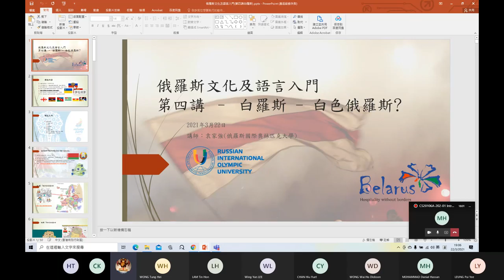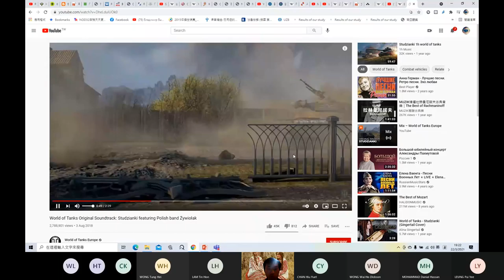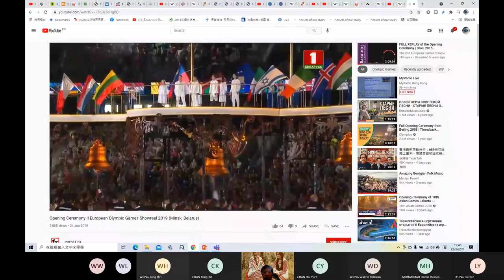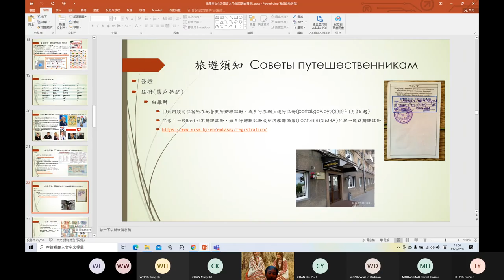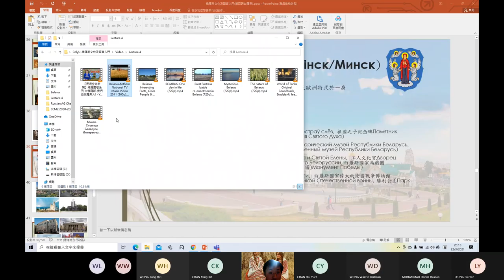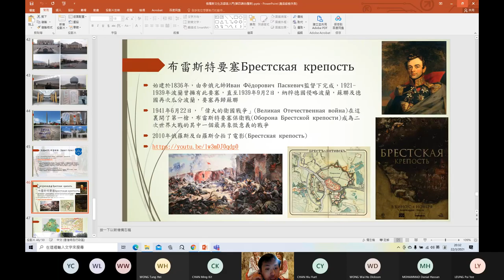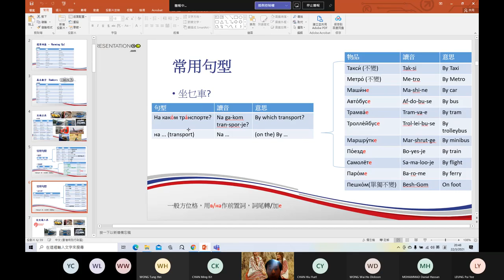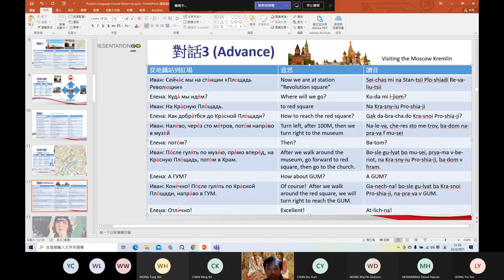CS20106A 202 01 Introduction to Russian Culture and Language Lecture 4 - Belarus 白羅斯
CS20106A 202 01 Introduction to Russian Culture and Language   Lecture 4 - Belarus
俄羅斯文化及語言入門 (第四講) - 白羅斯